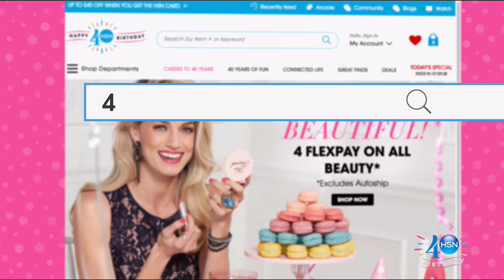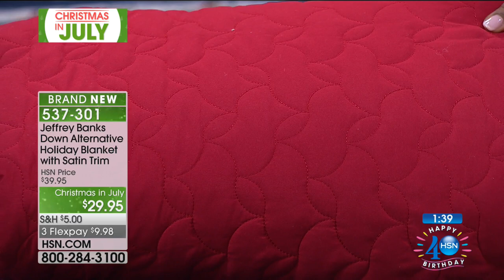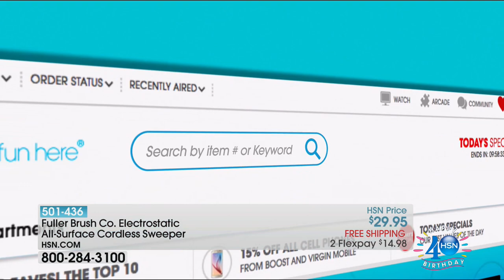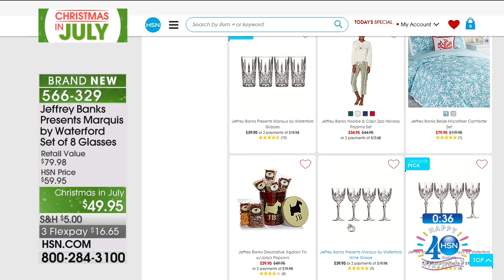HSN | Christmas In July featuring Jeffrey Banks Home 07.18.2017 - 08 PM